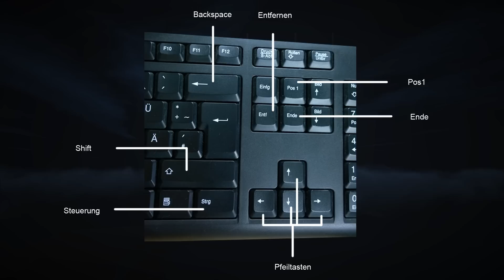15 Tastenkombinationen für Texte in Minecraft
Mit Hilfe von Tastenkombinationen kann man sich eine Menge arbeit beim Bearbeiten von Texten sparen. Eine Übersicht findet ihr zusätzlich beim Aufklappen der Videobeschreibung.

Shift + Pfeiltasten Links/Rechts = Markieren
Steuerung + Shift + Pfeiltasten = Schnelles Markieren
Steuerung + Pfeiltasten = Schnell durch den Text fahren
Pos1 = Zum Anfang
Ende = Zum Ende
Steuerung + A = Gesamten Text markieren
Shift + Pos1 = Text von Anfang bis Cursor markieren
Shift + Ende = Text von Cursor bis Ende markieren
Steuerung + C = Kopieren (Copy)
Steuerung + V = Einfügen (Paste)
Steuerung + X = Ausschneiden (Cut)
Backspace = Linken Buchstabe löschen
Entfernen = Rechter Buchstabe löschen
Steuerung + Backspace = Linkes Wort löschen
Steuerung + Entfernen = Rechtes Wort löschen

Links mit einem * beteiligen 4fup am Kauf, es entstehen aber keine zusätzlichen Kosten.